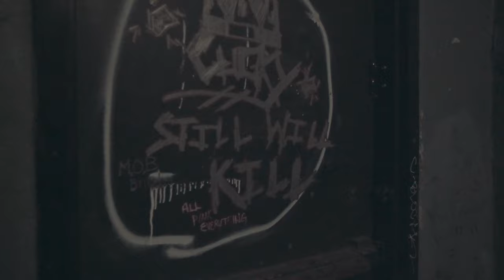Justin Hamilton Bang Bang Theatrical Trailer Directed By DNA Cinema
This epic Trailer here is promoting the second single off of Justin Hamilton's EP "There's Power in His Blood" dropping December 2020. Video was filmed and edited by DNA Cinema